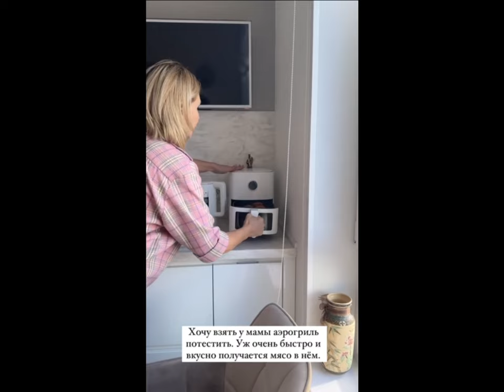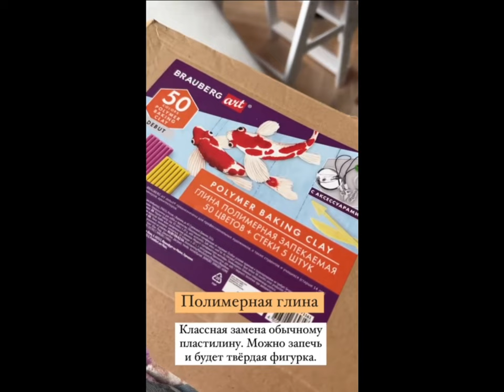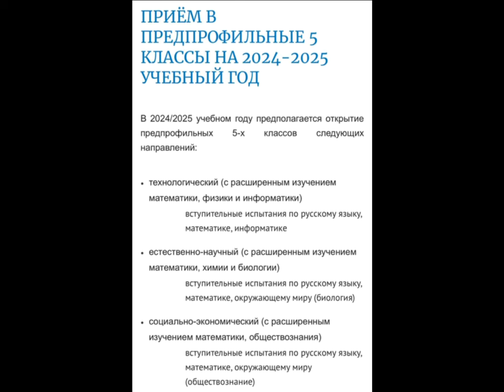Ольга Гажиенко. Кирюше 11 лет )) 💗💗💗